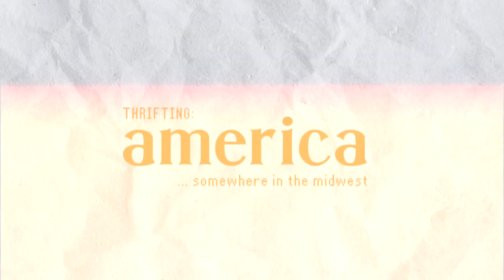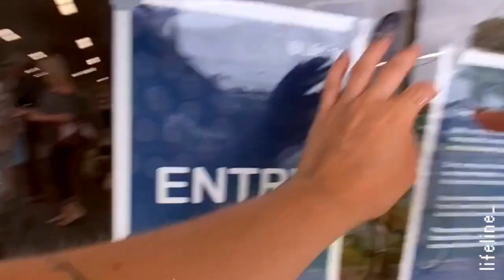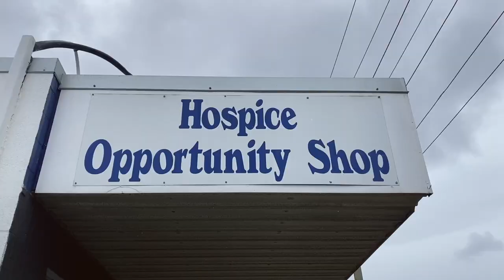thrifting in AMERICA vs AUSTRALIA // come thrift with me + haul ✨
come thrift with me in america and (op shop with me) in australia to see which is better! It's a little different thrifting in different countries so I thought it would be interesting to show you what you can find in either country. Let me know where i should thrift next and what is the BEST place for thrifting in the comments 👇

🦋 WANDER YEARS 🦋
Hey Pals! My name is Jenn and I'm a 20-something Australian creator. I'm all about travel, fashion and of course Dr Martens. Hope you enjoy my wonders & wanders!